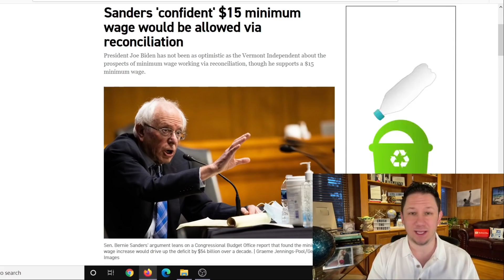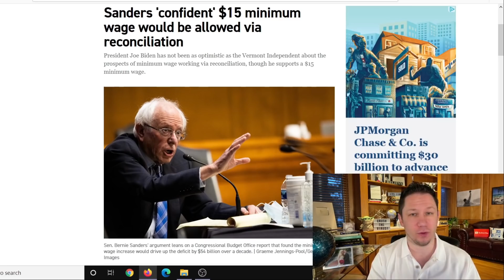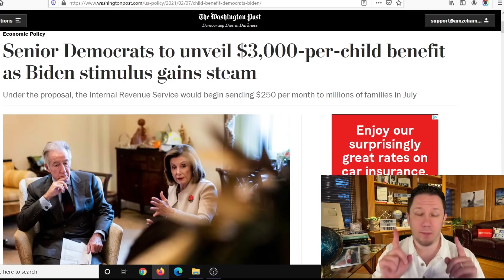YES!! $1400 Third Stimulus Check Update + $15 Minimum Wage Update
This is your $1400 Third Stimulus Check Update and $600 Second Stimulus Check Update Today.  Congress just passed a new stimulus package and new stimulus checks for $600. We also have had new news from both sides about a $1400 Third Stimulus Check! We have had a $2000 Stimulus Check 3 Bill passed by the House but then delayed in the Senate by McConnell. Now the Dems have taken control of the Senate and have said they are going to pass multiple stimulus checks and packages until the pandemic is over. President Biden also just passed multiple executive orders already and said there is more to come.  There are also states and cities are passing stimulus checks and rent assistance so make sure to watch to the end of this video and subscribe for more upcoming videos as there are more areas passing stimulus each day. In addition to that there are proposals for a social security increase for 2021 to increase social security benefits, ssi, ssdi, and railroad benefits by $200 EXTRA per month or $2400 per year social security changes and also an unemployment update of benefits of $1200 per month ($300 per week). Also tune in for more information about the third stimulus check update and what the new administration plans to do with the new $2000 stimulus check update!

✅ ANSWERS to the top questions about all the new stimulus package programs, the third stimulus check

I also have videos about Personal Finance, becoming an Entrepreneur, the stock market, investing, stocks for beginners, Business ideas, passive income, life insurance, and ways to Make Money from Home!